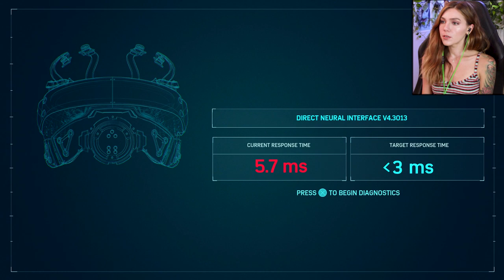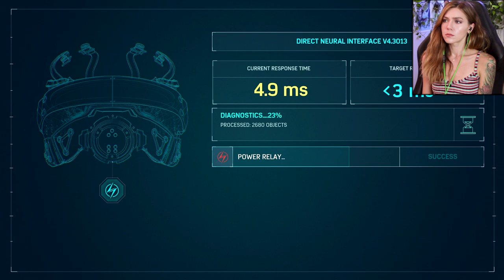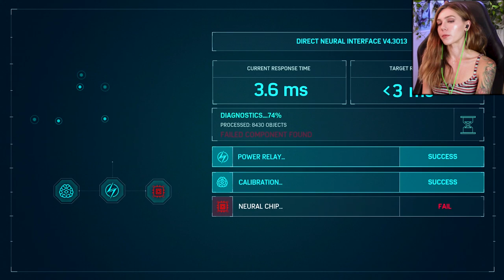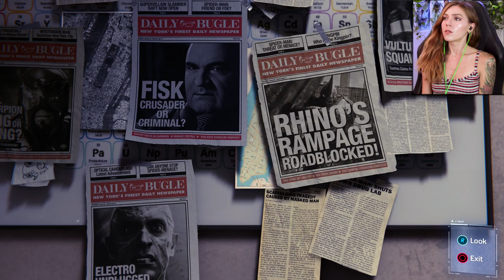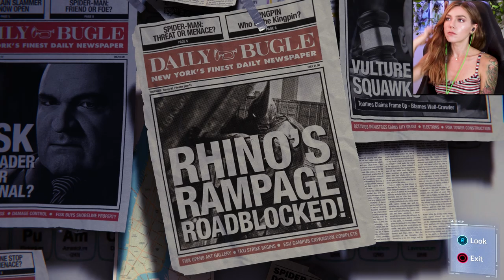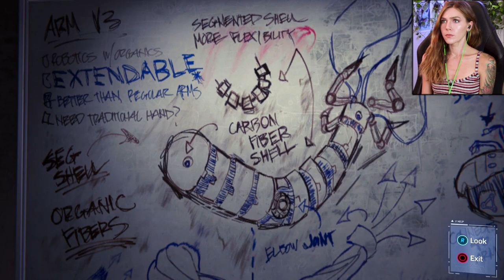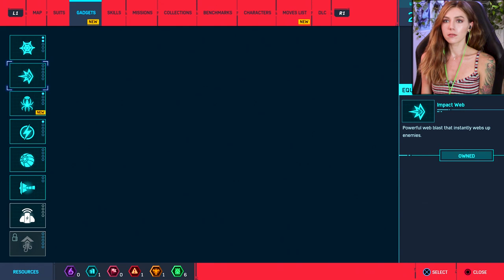Oh She's Mad (MJ & Otto) | Marvel Spider-Man Pt. 9 | Marz Plays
In part 9, we sneak around camp with MJ, burst in uninvited with Spider-Man and learn sad news about Otto.

Richard Y ▪ Kai B ▪ Dizzy ▪ iD ▪ Exskwerl ▪ Raymond V ▪ Brandon H ▪ CountP ▪ Blake B ▪ Alex G ▪ Lucid▪ Alex G ▪ Dan M ▪ Joseph P ▪ NellY ▪ Tino N ▪ Korbinian S ▪ Roark ▪ Espen B ▪ Jeremiah K ▪ Cary ▪ Leif ▪ Shiz ▪ Reis ▪Xeromessiah ▪ Tim G ▪ Vinny N ▪ Joshua ▪ Alan C▪ Caio N ▪ Klausete ▪ Sabbz ▪ Dylan ▪ Michael R ▪ Joe S ▪ JWaggy